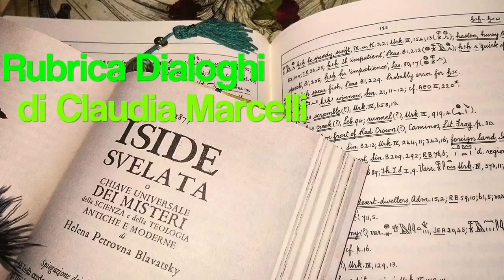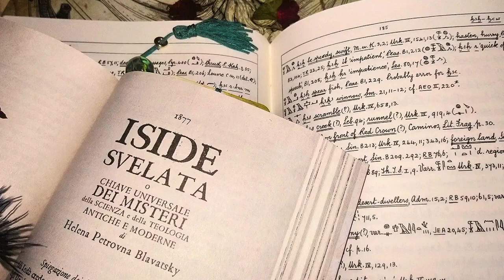31. ISIDE SVELATA. Ciechi che guidano i ciechi